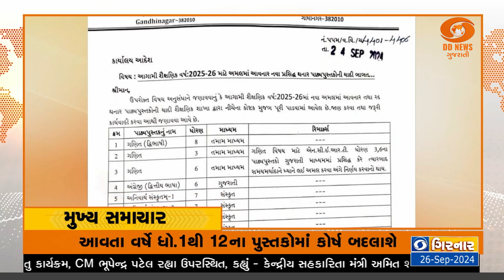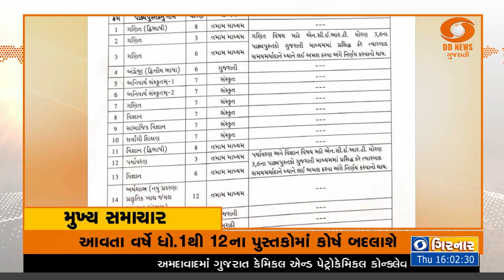ઓનલાઈન ગેમિંગ મામલે EDની મોટી કાર્યવાહી તથા મહત્વના સમાચાર headlines @04:00PM